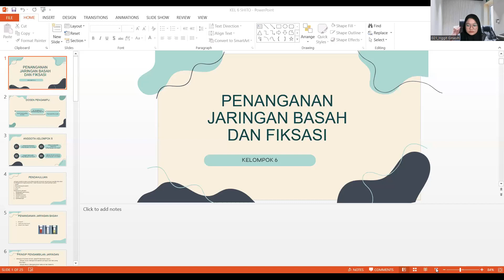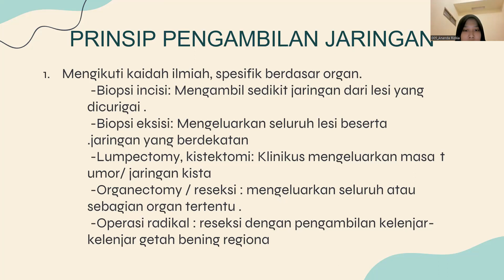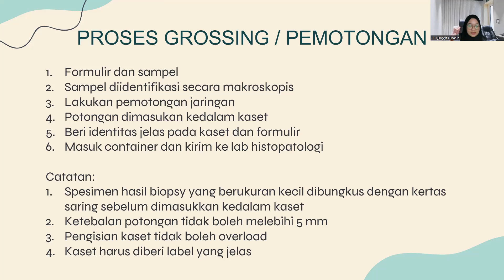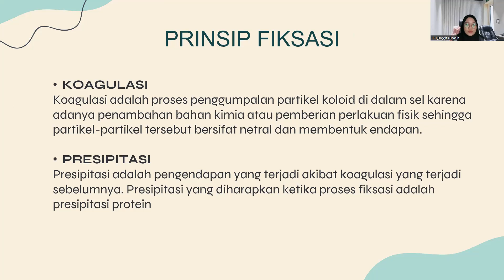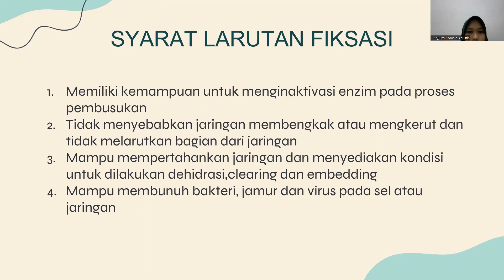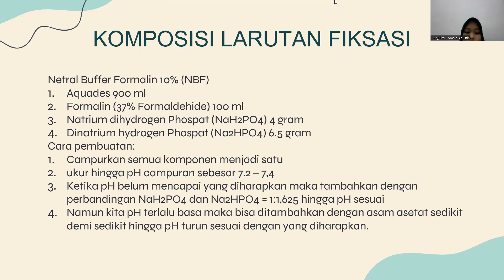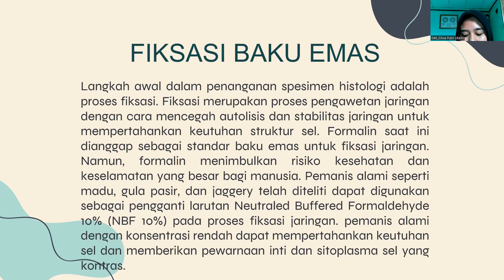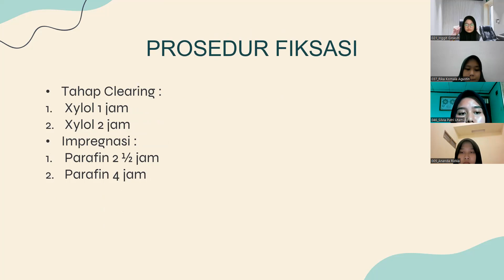KELOMPOK 6 - PENANGANAN JARINGAN BASAH DAN FIKSASI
ANGGOTA KELOMPOK 6:
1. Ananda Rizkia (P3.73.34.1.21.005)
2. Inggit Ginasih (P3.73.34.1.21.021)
3. Rika Komala Agustin (P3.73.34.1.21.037)
4. Silvia Putri Utami (P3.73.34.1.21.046)